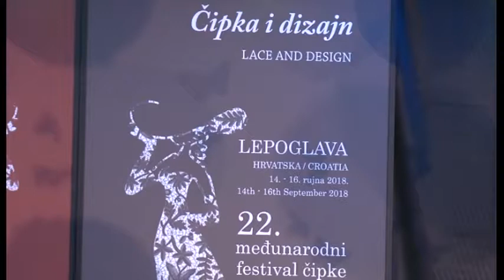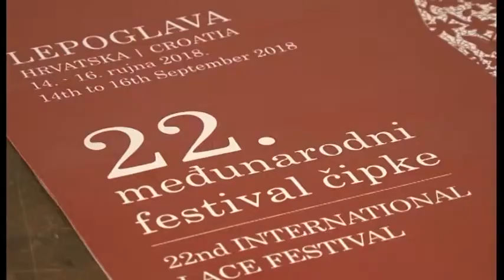KULTURNI MAGAZIN - FESTIVAL ČIPKE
Dobar prilog o 22. Međunarodnom festivalu čipke napravila je i Varaždinska televizija (VTV). Mi smo ponosni na našu čipku i čipkarice.